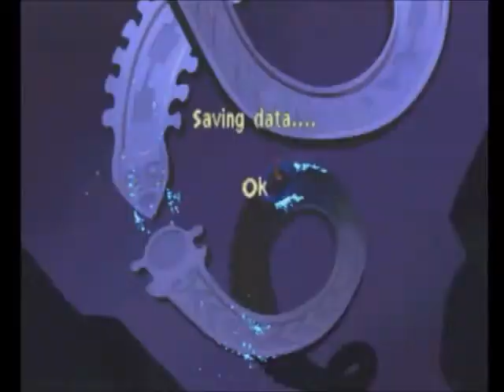The Emperor's New Groove (PS1) - Part 11: Hare-Raising Excitement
As we progress further into the catacombs, we ride more thrill-inducing rollercoasters, and also get our final transformation in the game: a cute, fluffy animal with a penchant for carrots.